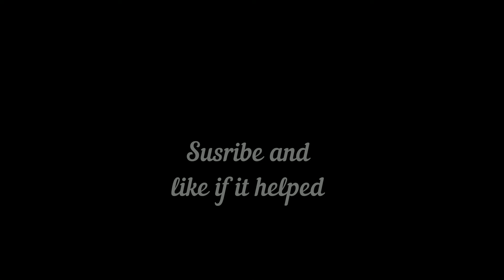magnus kotl bug frosthaven Round Rubick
Keep spamming ability till it starts moving